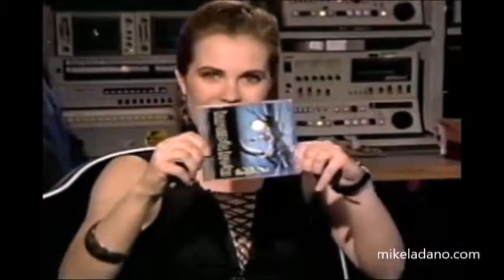Iron Maiden Interviews - Part 8 (1992)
1992 Interviews (Fear of the Dark)